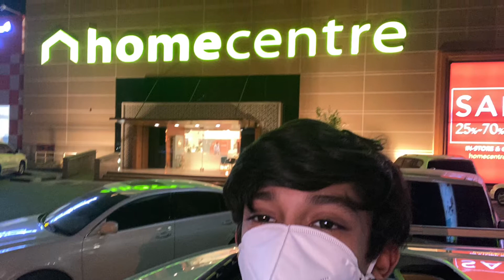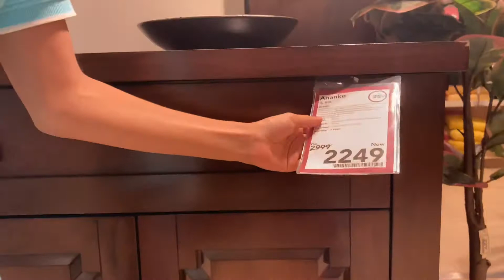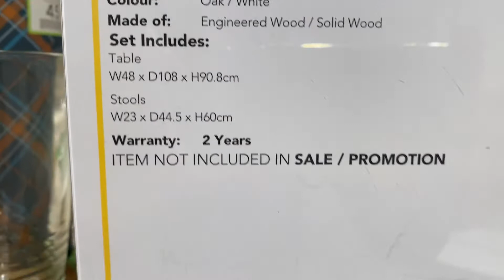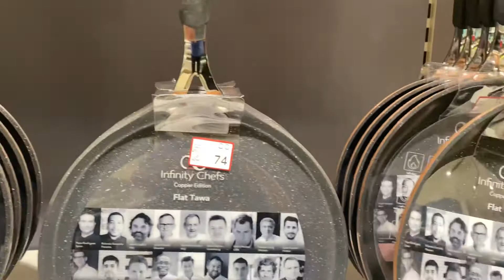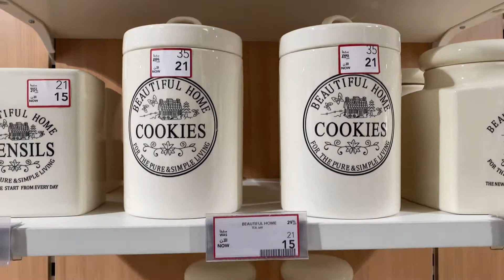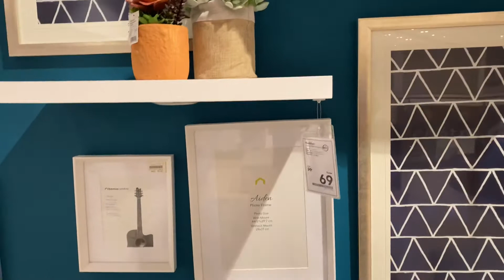Shopping vlog at home Centre Fujairah uae